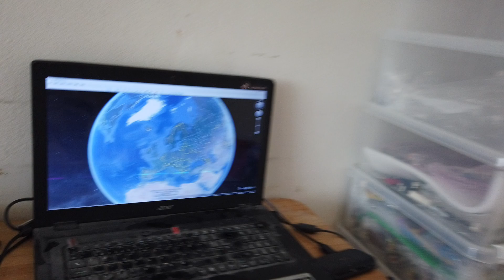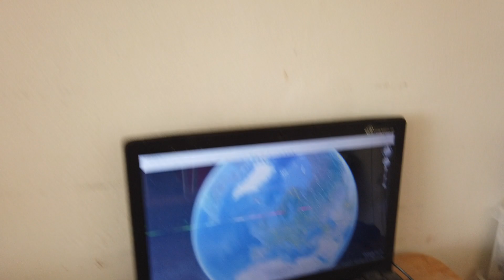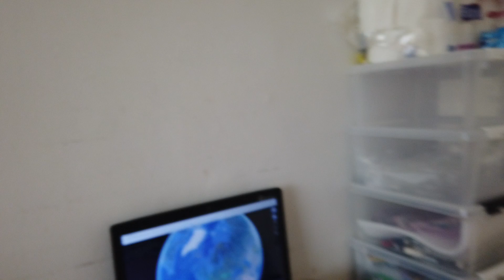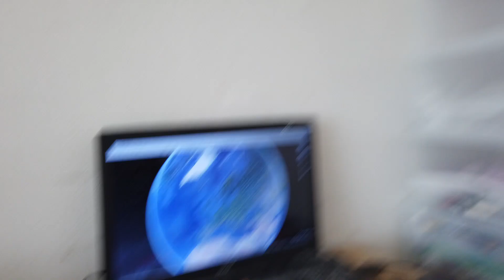MongoTV_13100 - VIRTUEL REJSE MED GOOGLE EARTH - Del 1 - Aleution Islands - Alaska - USA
DEL 1 - (Del 1 til Del 11 samme video). Jeg har ikke været ude og rejse i over 30 år, siden jeg som 25 årig, var på Mallorca i 3 uger. Jeg er 57 år gammel nu. Sidste over 20 år, har jeg barte siddet alene hjemme, i en lille lejlighed. Sidste over 7.5 ÅR, har jeg betalt 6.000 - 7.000 kr. md. i afdrag, til dyre online lån. Det har jeg gjort siden Februar 2016, hvor jeg desværre begyndte på, at rode mig ud, i en masse dyre små kviklån, med skyhøje renter, og  mindre dyre online lån, med ca. 45% ÅOP renter, og åger lån, med 170% p.a renter. Jeg har ikke været inden i københavn, siden år 2017, hvor jeg vist også var, meget fuld. Så det ikke meget rejse, både kort eller langt, sidste mange årtier. Men det vil jeg gerne forsøge på, at lave lidt om, i fremtiden. Men nu er jeg snart 60 år gammel, og har tilbagt det meste af mitr liv alene, i en lille lejlighed. Så det er svært for mig, at bare forlade det hele, og drage alene ud i verden, lav med penge, for at skulle rejse ? Men nu er jeg  jo blevet YouTuber og optager video. Jeg kunne rejse ud, for at optage noget rejse på video, og ligge ud på YouTube, på min YouTube kanal MONGO TV ? Det vil så give lidt mening mede at rejse, hvis jeg optager det på video, og bruger det som indhold, på min YouTube kanal. Men jeg vil ikke rejse ud i Verden, for enhver pris, og heller ikke, meget lav med penge. Jeg er på en lav førtidspension, så jeg kan ikke rejse afsted, fra hotel til hotel. Jeg skal jo have, et eller andet sted, at sove hver nat. Jeg har ikke tænkt mig , at ligge og sove på gaden alene om natten, som en ældre mand på 60 år. Så måske jeg aldrig kommer ud at rejse ? Men så er det jo godt, at vi her i år 2023 og i fremtiden, har noget som "Google Earth", og Microsoft flight Simulator 2020. Man kan rejse virtuelt ud i Verden, hjemme fra sit hjem. Det er jo bedrer end ingenting ?